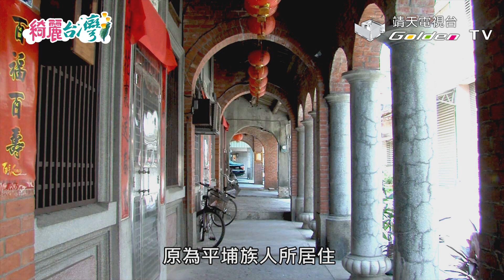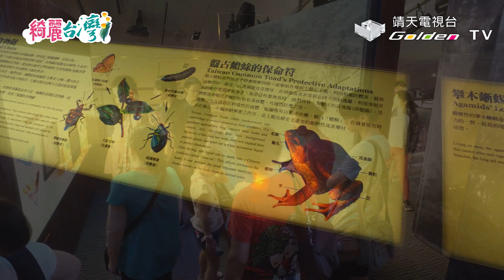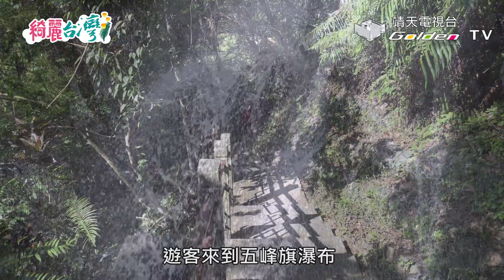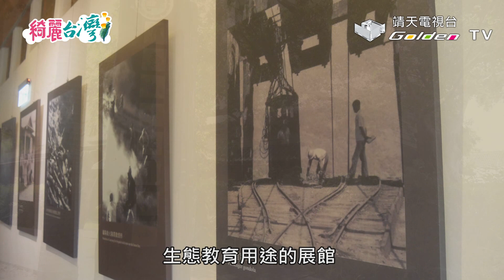【綺麗台灣】水水就要這樣玩！宜蘭衝浪、溫泉之外，秘境IG打卡點！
從東北角海岸北關開始沿著台2線進入蘭陽平原，烏石港、五峰旗瀑布、礁溪溫泉、蘭陽溪出海口、冬山河公園、南方澳、梅花湖等，都是不可錯過的景點喔！